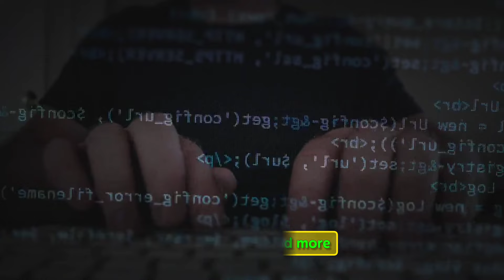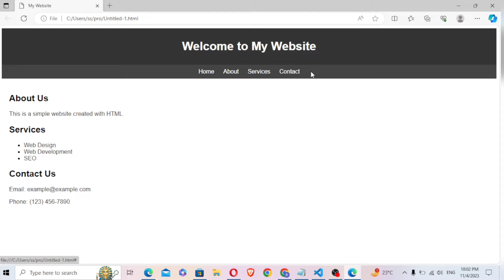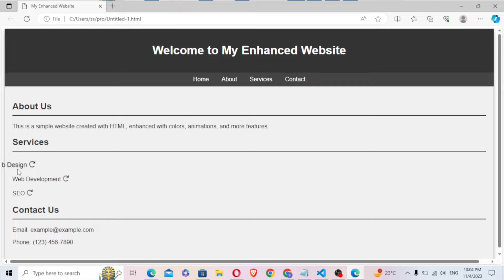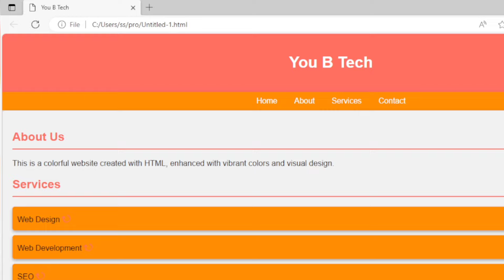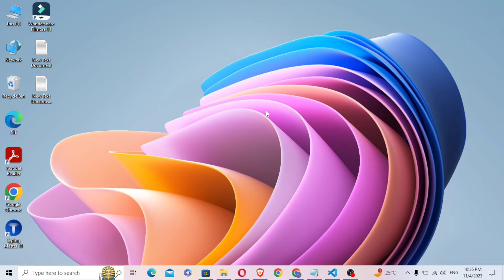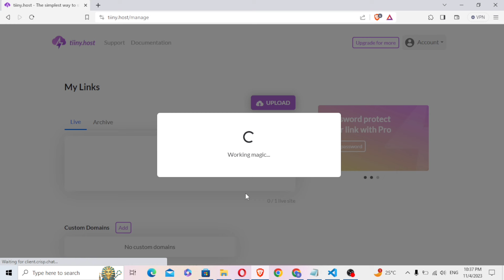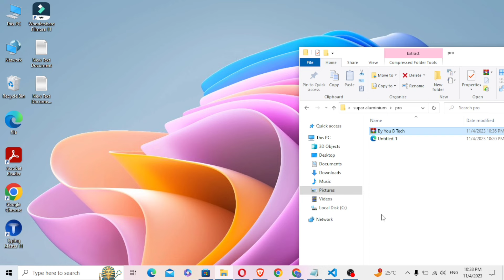Building a Website with ChatGPT | Easy Step-by-Step Guide for Beginners